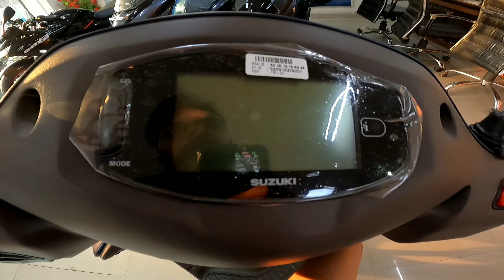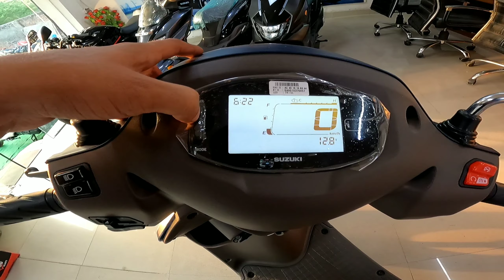Suzuki Access 125 - On-Road Price Mileage New Features | The Most Beautiful 125cc Scooter!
Dosto Is Video Me Mene Suzuki Access 125 CBS Disc Brake Alloy Wheel Bluetooth Edition ke bare me bataya hai .

Thanks For Asha Suzuki Greater Noida
FS Plaza, Jagat Farm, Block E, Chandila, Gamma 1, Greater Noida, Uttar Pradesh 201308
Sales Head - Juber Khan

Topic Cover -

suzuki access 125 review

access 125 top speed

access 125 mileage

access 125 bluetooth edition

access 125 bs6 2022 model

suzuki access 125 on road price

access 125 disc

access 125 bt model

access 125cc

2022 Suzuki Access 125 Bluetooth Edition Review | On Road Price Mileage Features | access 125 | Suzuki Access 125 Bs6 | Access 125 Bs6 | Suzuki Access | Better than Activa 125 ?

About Me:
हेलो दोस्तों,
में आप सभी का भाई Dabas Rider (Yudhvir Singh Dabas).

AGAR KISI BHAI KO APNA OWNERSHIP REVIEW DENA HO YA ,APNI BIKE KA EXPERIENCE HAMARE SATH SHARE KRNA CHAHTE HO TOH AAP MUJHE INSTAGRAM PE DM KAR SAKTEY HAIN.

              Please 🙏
          & Press the
          BELL ICON 🔔
               Button.